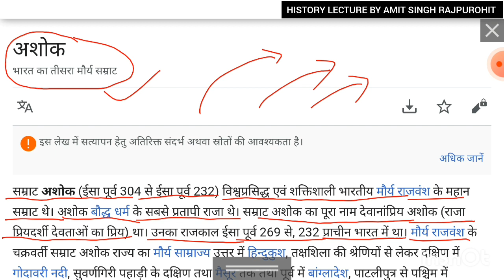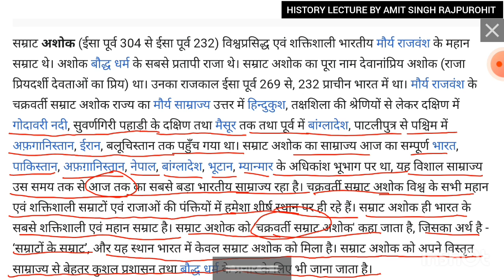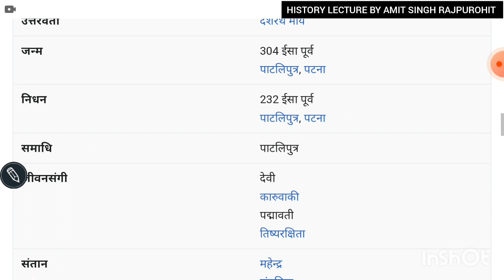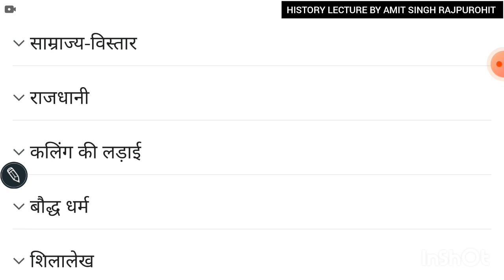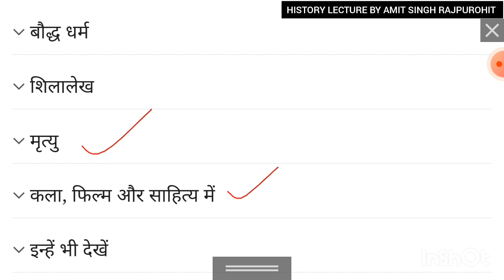SAMRATH ASHOK KA JIVAN PARICHAY | SAMRATH ASHOK KA ITIHAAS | THE BIOGRAPHY OF SAMRATH ASHOKA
SAMRATH Ashok ka JIVAN PARICHAY
SAMRATH ASHOK KA ITIHAAS
ASHOKA THE GREAT
SARNATH
MAGADHA
MOURYAN DYNASTY